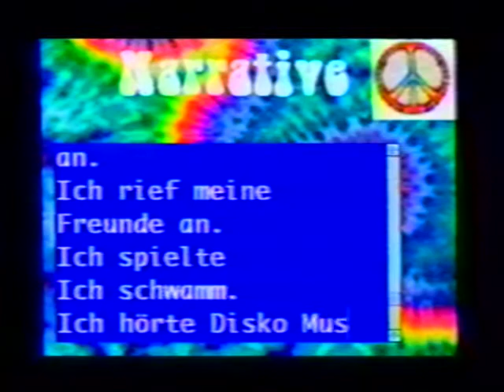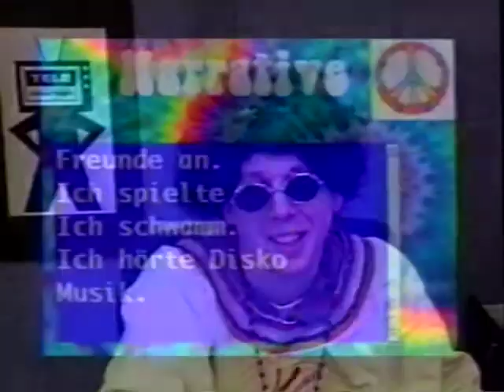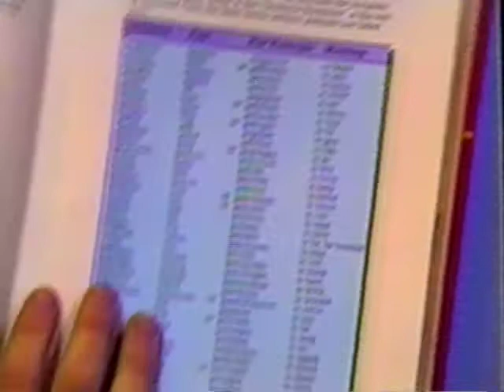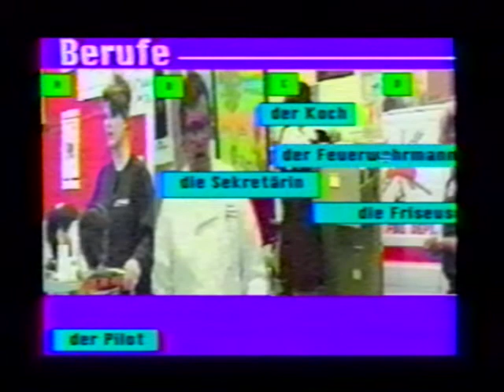Tele Deutsch: Staubig Errinerung (Past Tense)